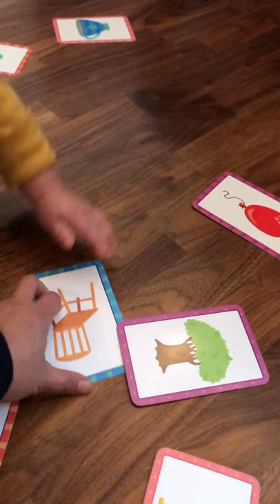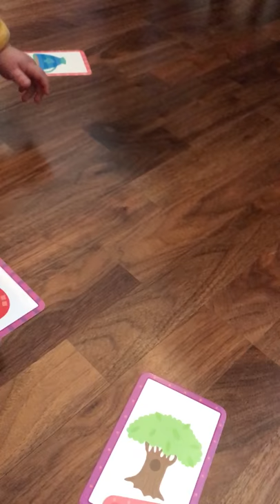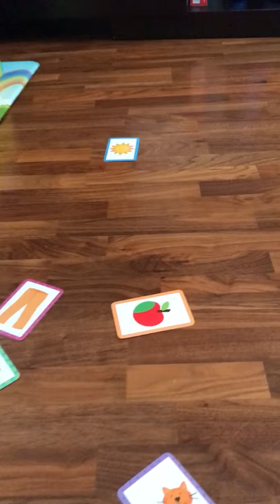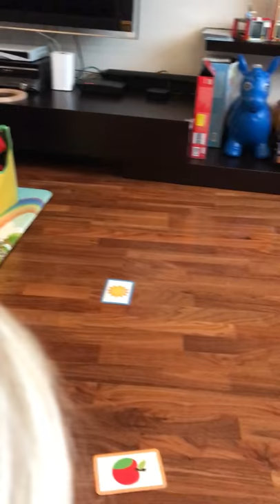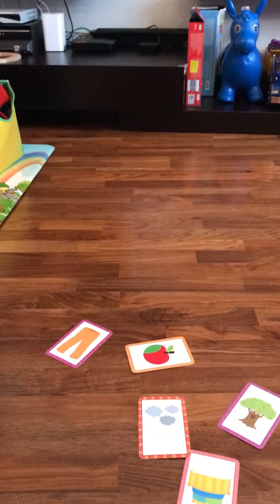Herman- flash cards